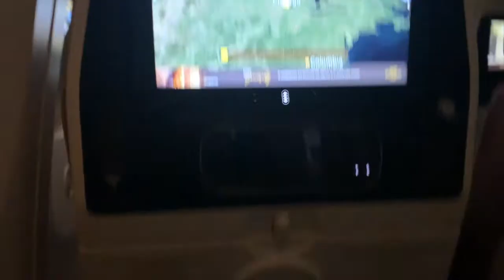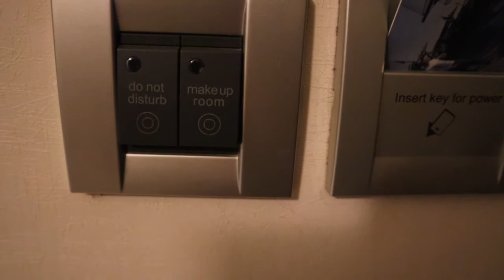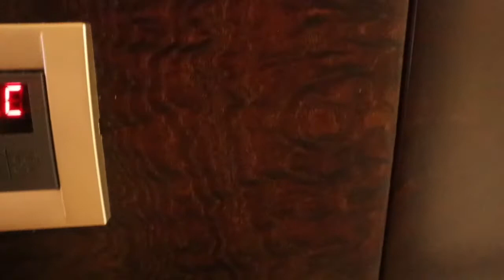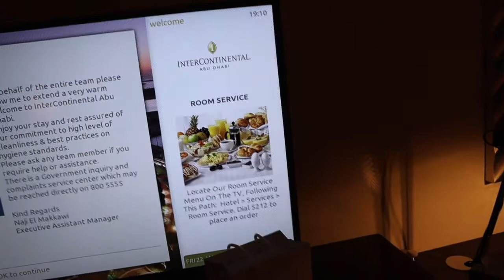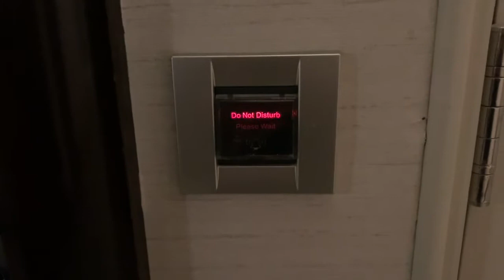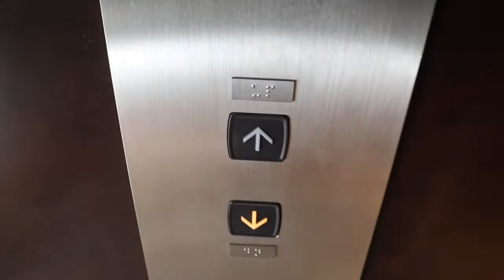|Solo Travel Vlog|Abu Dhabi|Louvre Museum|UFC 257 Poirier vs. McGregor 2|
Come along as I travel to Abu Dhabi, UAE and visit the Abu Dhabi Louvre museum and attend UFC 257 on Yas Island!